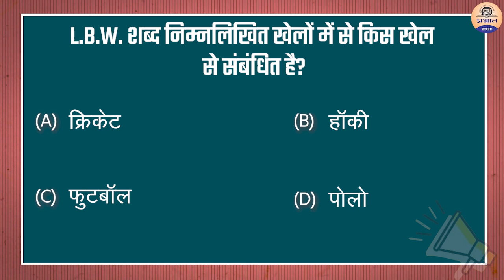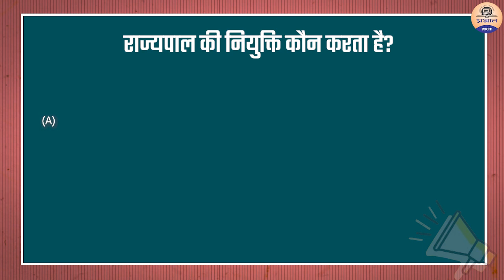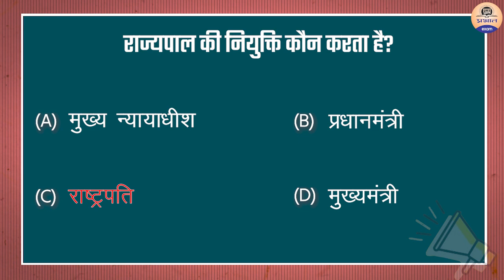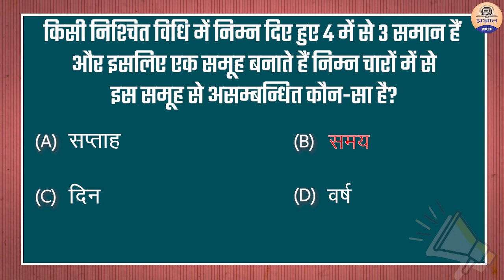GK Quiz Ep.14 | General Knowledge | सामान्य ज्ञान प्रश्नोत्तरी | GK for competitive exams Quiz Test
GK Quiz Ep.14 | General Knowledge | सामान्य ज्ञान प्रश्नोत्तरी | GK for competitive exams | QuizTest